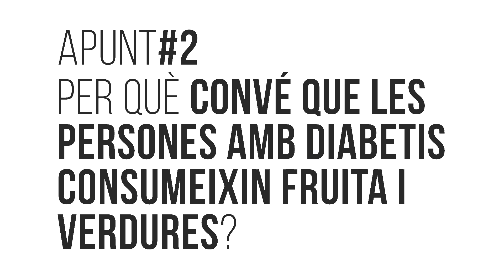APUNT#2 AIFV. Diabetis i fruita i verdures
Càpsules de divulgació sobre l'evidència científica dels beneficis del consum de fruita i verdura. Les persones amb diabetis, quanta fruita i verdures han de menjar? Anna Martínez, infermera coordinadora del programa de prevenció de diabetis a l'Atenció Primària, exposa els beneficis del consum de fruita i verdura per a les persones amb aquesta patologia.
2021, Any Internacional de la Fruita i les Verdures, AIFV.
Agència de Salut Pública de Catalunya, ASPCAT.